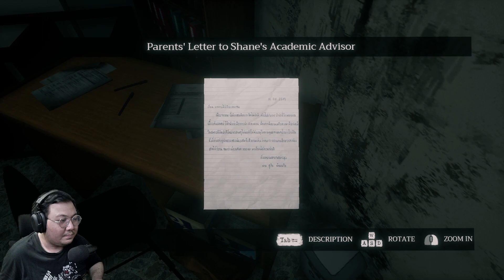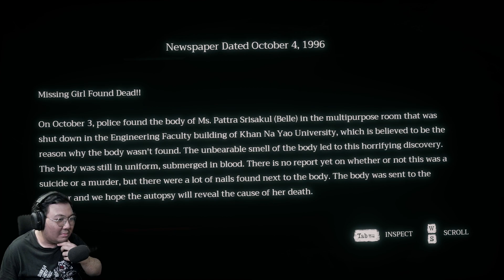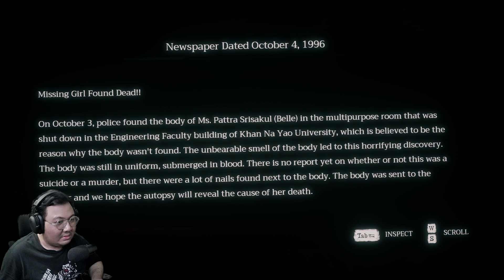Udah Mulai Banyak Setan Di Sekolah - Home Sweet Home Episode 7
Game : Home Sweet Home EP1

Sinopsis :
Permainan ini berfokus pada protagonis utama bernama Tim. Hidupnya telah berubah secara drastis sejak istrinya yang menghilang. Suatu malam, dia bangun di tempat yang tidak ia kenal. Ketika mencoba mencari jalan keluar, ia dikejar oleh sesosok hantu wanita bernama Belle. Pemain harus menemukan misteri di rumah Tim dan menemukan istrinya yang hilang bernama Jane.

Share jangan lupa !